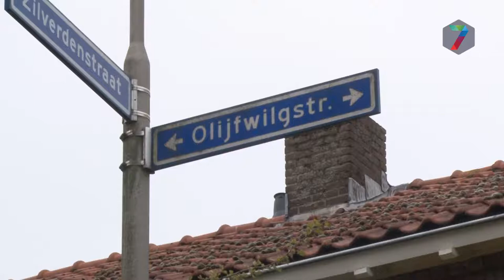Nijmegen-Oost bindt de strijd aan met hondenpoep